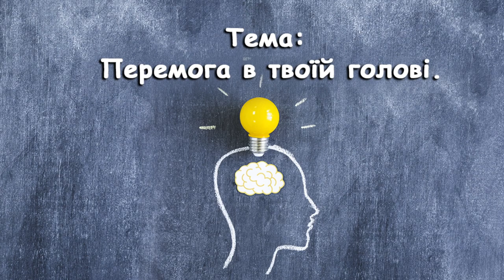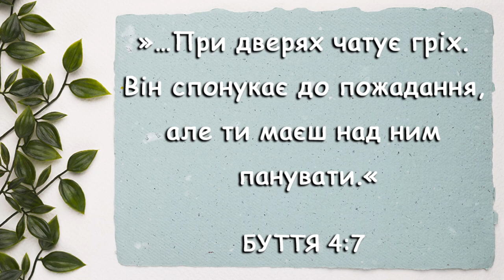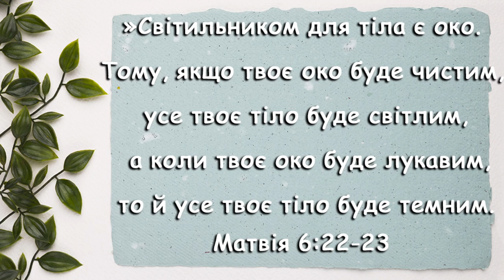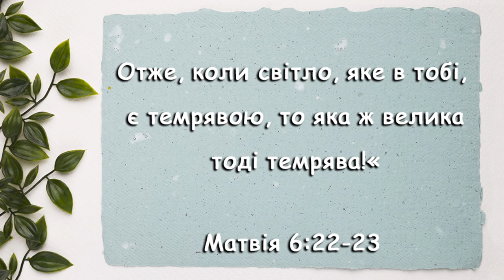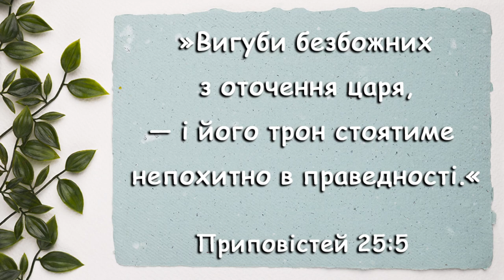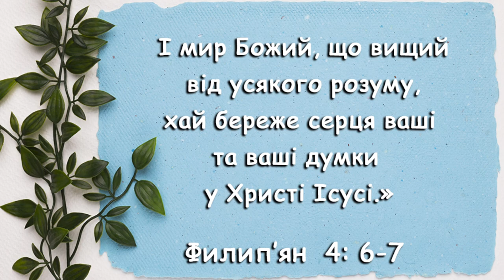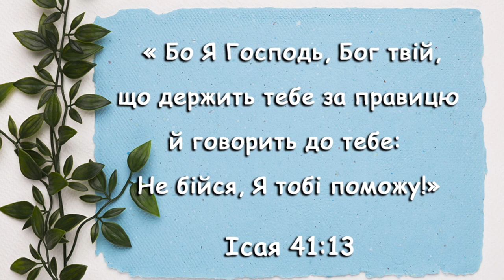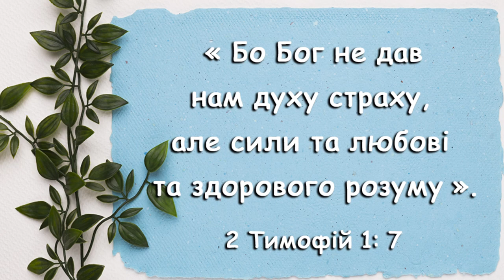«Перемога в твоїй голові» / Михайло Савочка / церква «Спасіння» м.Васильків / 21 квітня / 11:00